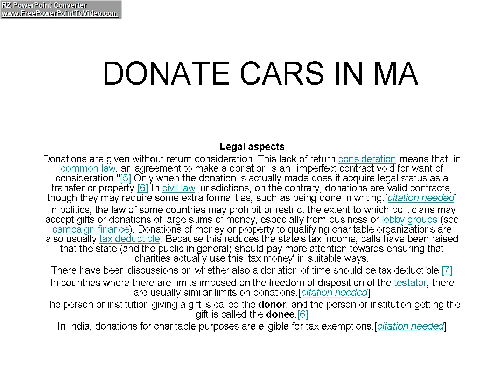DONATE CARS IN MA PART 3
Legal aspects